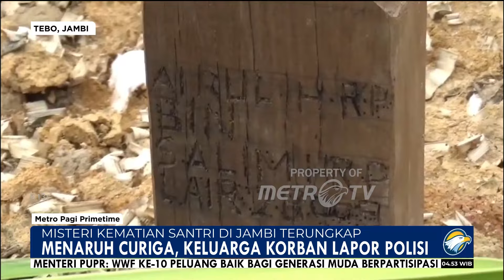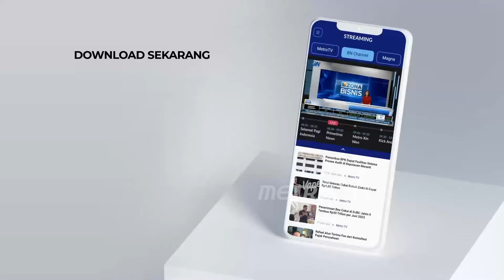Misteri Kasus Santri di Jambi terungkap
MetroTV, Misteri Kasus Santri di Jambi terungkap. Kasus Santri di Jambi seorang ibu mengadu kepada Hotman Paris terkait perlakuan teman dari anaknya yang di perlakukan tidak baik-baik saja, Hotman Paris Minta Kapolri Turunkan TIM Untuk Kasus Santri di Jambi